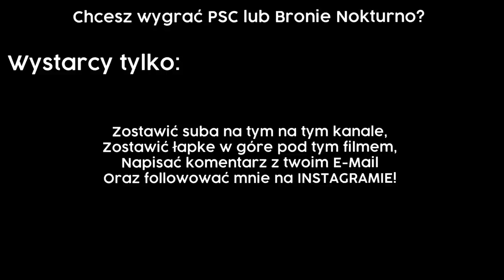JAK ODBLOKOWAĆ ZA DARMO WYZWANIA 11 TYGODNIA ! - NOWE SKINY !